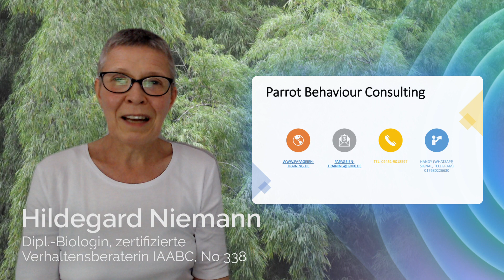Papageien lernen ein Leben lang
In diesem Video erklärt Ihnen Hildegard Niemann, das sowohl ganz junge als auch sehr alte Papageien gern lernen und trainieren. bestellen.